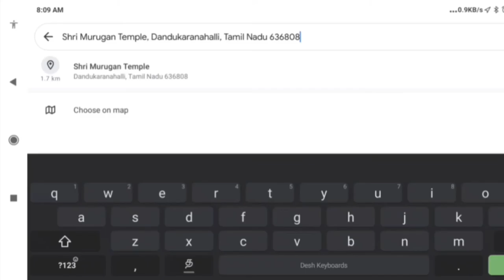shri muruga temple | dhandukaranalli | palacode | dharmapuri | mountian vlog part 1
This is vlog by brothers.